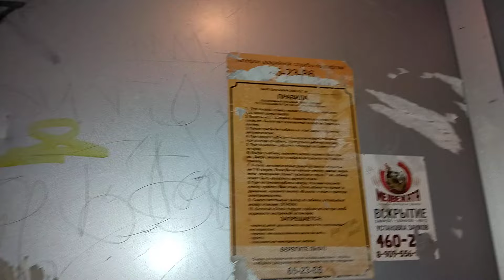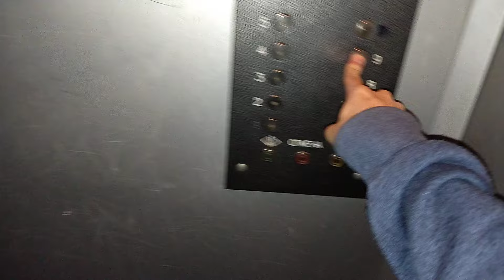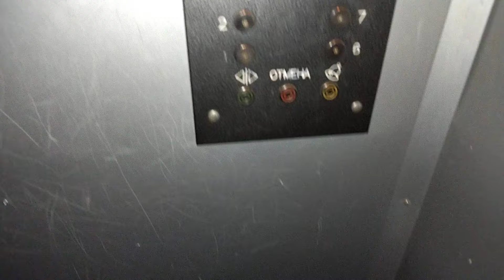Раритетный лифт МЗС (Строммашина) 1970 г.в., V=0,65 м/с, г/п 350 кг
Город Архангельск, Улица Карла Маркса, дом 12, подъезд 4.

Примечания:
1. На момент 2024 года это был единственный дом в Архангельске, где ещё стояли Строммашины с подвижным полом, а так же в первом и втором подъездах лифты были полностью в оригинале: и приказной пост, и купе.
2. По заводскому номеру лифты данного дома 1970 года, а на табличках в подъезде указано, что они 1971 года и изготовления, и ввода в эксплуатацию. Что из этого правда, что ложь - решайте сами, но название я указал, опираясь на заводской номер.
3. 1 августа 2024 года лифты данного дома во всех подъездах отключили, и отправили на замену, увы :(

Лифт заменён в 2024 году!